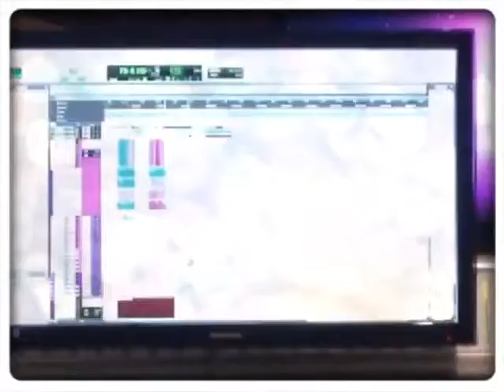Chorus on "She Danced Under Lights" (listen thru)